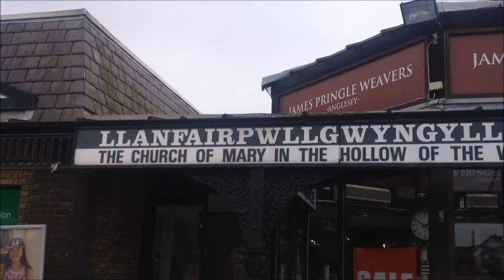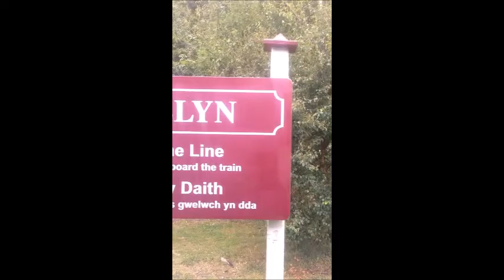Vlog #5 | Llandudno 2015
August 17th to the 21st, I was in Llandudno Wales. Seeing Snowdonia and Llanfairpwllgwyngyllgogerychwyrndrobwyllllantysiliogogogoch, it was amazing!